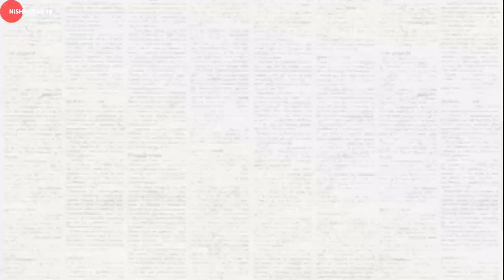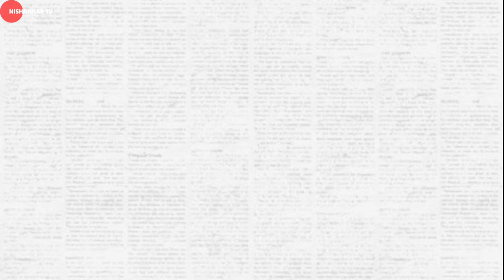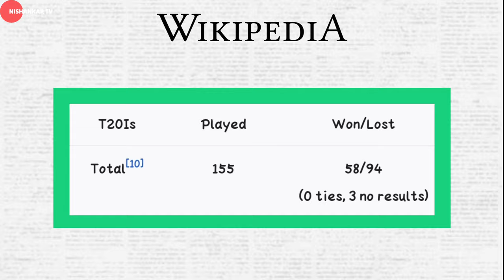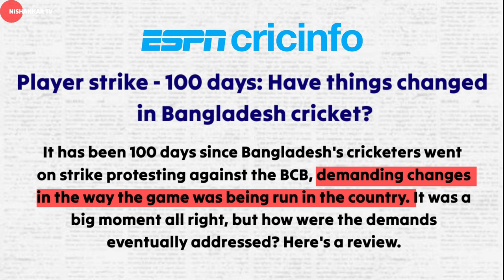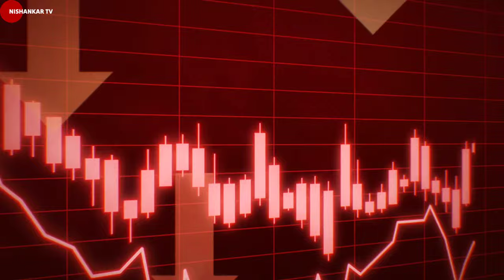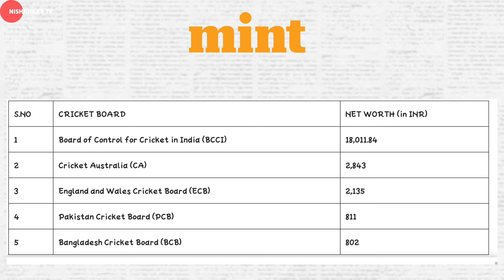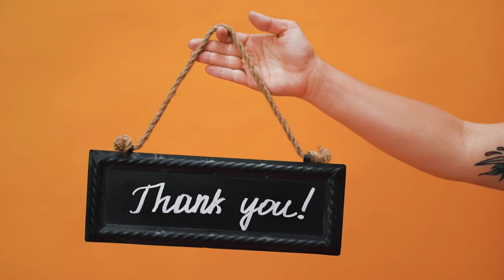What Wrong with The Bangladesh cricket team \ NISHANKAR TV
►Timestamps:
Update soon